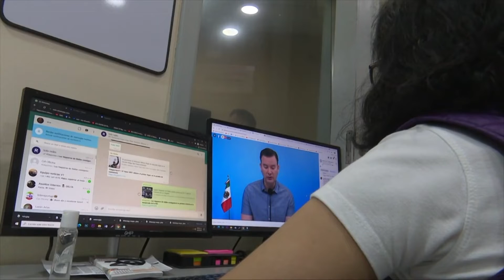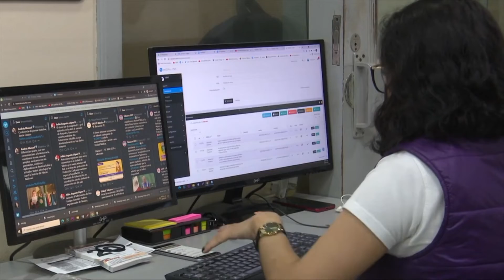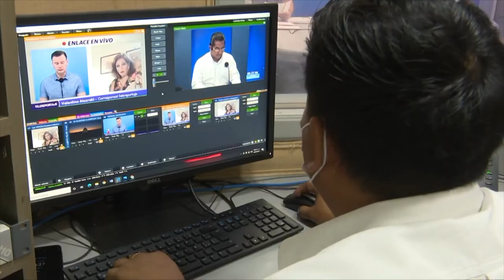Cumple hoy 'Telereportaje' 64 años de informar ininterrumpidamente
NoticiasTVT🟣 Cumple el programa radiofónico "Telereportaje" 64 años como aliado de la sociedad e informando ininterrumpidamente de las transformaciones en la vida política, social, económica, y cultural de Tabasco, el país y el mundo.